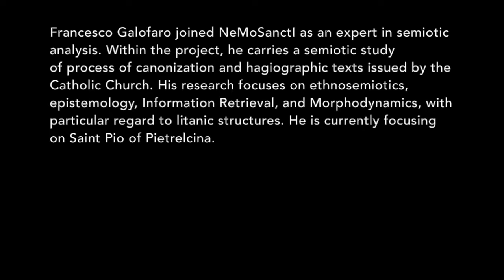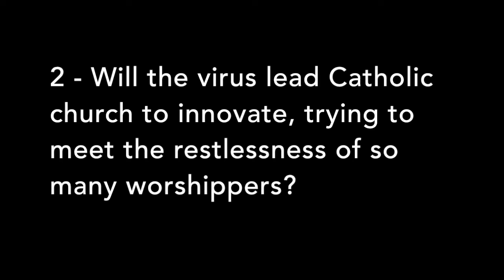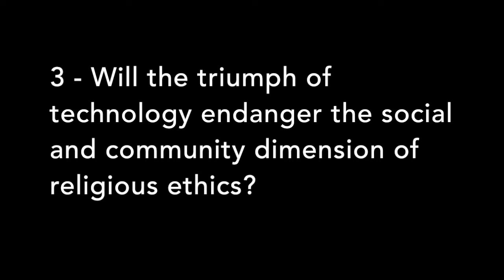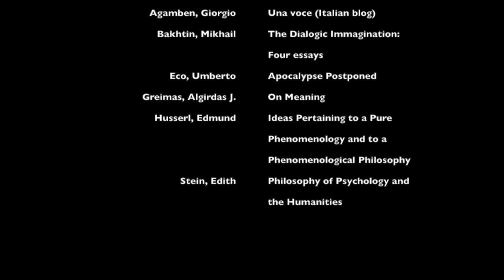SemioPills 8 — Francesco Galofaro on Religion in the time of Coronavirus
Semiopills — NeMoSanctI interviews the most prominent scholars in the field of semiotics of religion

Episode 8 — Francesco Galofaro
May 13th, 2020, Turin

Video editing by Giuseppe Castiglione

Francesco Galofaro joined NeMoSanctI as an expert in semiotic analysis. Within the project, he carries a semiotic study of process of canonization and hagiographic texts issued by the Catholic Church. He is currently focusing on Saint Pio of Pietrelcina.

Francesco Galofaro is a semiotician. He graduated in Communication Studies (MA) and holds a Ph.D. in Semiotics from the University of Bologna. His research focuses on ethnosemiotics, epistemology, Information Retrieval, and Morphodynamics, with particular regard to litanic structures.

He single-authored the books Eluana Englaro (Meltemi, 2009), dedicated to the political, scientific, and ethic debate on euthanasia, and Dopo Gerico. I nuovi spazi della psichiatria (After Jericho: the new psychiatric spaces, Esculapio, 2015), an ethnosemiotic analysis on psychiatric service design. He co-edited the books Morphogenesis and Individuation (with F. Montanari and A. Sarti, Springer, 2014) dedicated to Gilbert Simondon, and Il senso della tecnica. Saggi su Bachelard (The meaning of technology: essays on Bachelard, Esculapio, 2017, with Paola Donatiello and Gerardo Ienna).

QUESTIONS / DOMANDE

- Did the pandemic change the relation between people and faith?

- Will the virus lead Catholic church to innovate, trying to meet the restlessness of so many worshippers?

 - Will the triumph of technology endanger the social and community dimension of religious ethics?

"NeMoSanctI: New Models of Sanctity in Italy (1960s-2000s) — A Semiotic Analysis of Norms, Causes of Saints, Hagiography, and Narratives" is a research project carried out at the University of Turin, Italy. This project has received funding from the European Research Council (ERC) under the European Union’s Horizon 2020 research and innovation programme (grant agreement No 757314).